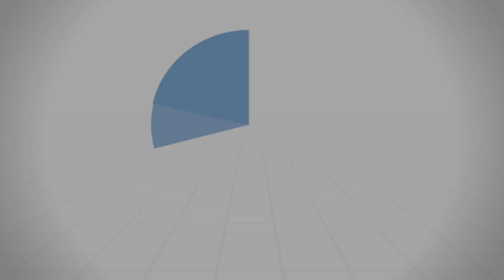مهما بلغتَ من الصلاح استحضِر ذلك - د. محمد خير الشعال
من درس: أم الدرداء الصغرى 2
من سلسلة: صفة الصفوة